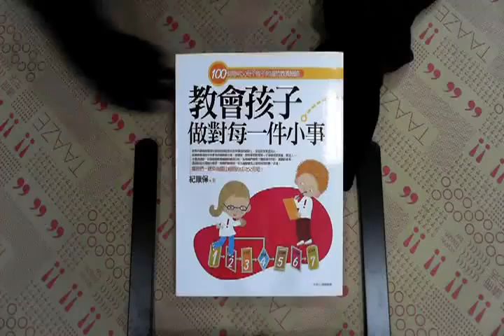TAAZE｜教會孩子做對每一件小事：100個聰明 ... 二手書書況 9789866883972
TAAZE｜讀冊生活網路書店「教會孩子做對每一件小事：100個聰明父母不能不知道的教養細節」，找二手書請至